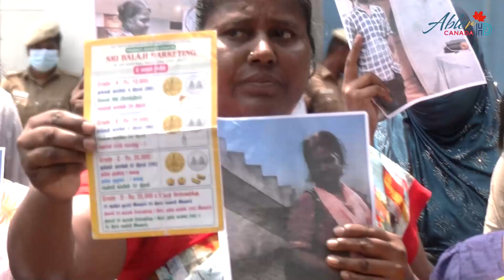தங்கத்தில் முதலீடு் செய்தால் அதிக லாபம் எனக்கூறி கோடிக்கணக்கில் மோசடி-பாதிக்கப்பட்டோர் புகார்